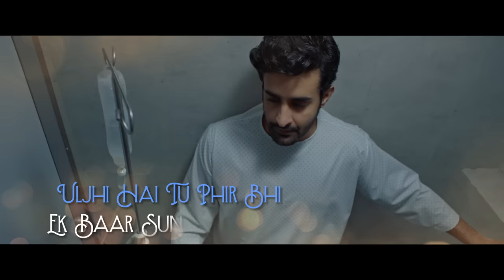Aye Zindagi Title Track | Shruti Pathak | Revathy Satyajeet Dubey Mrinmayee Godbole | Platoon Music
Based on an incredible true story, Aye Zindagi follows the journey of a 26-year-old liver cirrhosis patient Vinay Chawla whose unlikely bond with a hospital grief counsellor Revathi, rekindles his hope and faith in life and makes him believe in the power of humanity.

Aye Zindagi Title Track Credits
Composer: Anirban Bose, Surel Ingale
Lyrics: Amitabh Verma , Anirban Bose
Singer: Shruti Pathak
Music Producer and Arranger: Surel Ingale
Sound Editor: Ritik Sinha
Woodwinds: ID Rao

Recorded at  Island City Studios LLP
                        Studio 504
                        Blue Couch Studio Mumbai

Recording Engineer (Island City Studios): Ashyar Balsara
Assistant Recording Engineer (Island City Studios): Aria Nanji, Hersh Desai
Recording Engineer (Studio 504): Samir Dharap , Rohit Patil
Mixed and Mastered by:  Aftab Khan at Headroom Studio
Vocal Editing: Reena Gilbert
String Section Conductor: Jitendra Hansraj Javda

Violin:
Prakash Verma
Dharmendra Javda
Sanjay Verma
Abhijit Majumdar
Raju Padhiyar
Chandan Singh Jawda
Mohan Goyal
Prabhat Kishore

Viola:
Raju Padhiyar
Sanjay verma
Prabhat Kishore
Dharmendra Jawda

Platoon One Films + KDM Media presents AYE ZINDAGI
Written & Directed by: Anirban Bose
Produced by: Shiladitya Bora
Director of Photography: Surjodeep Ghosh
Editor: Suraj Gunjal
Production Designer: Sheena Gola
Costume Designer: Shilpi Agarwal
Lyrics: Amitabh S Verma, Anirban Bose
Background Score: Avijit Kundu, Surel Ingale
Location Sound: Sabyasachi Pal
Sound Designer: Adeep Singh Manki, Anindit Roy(C.A.S)
Distribution: Platoon Distribution